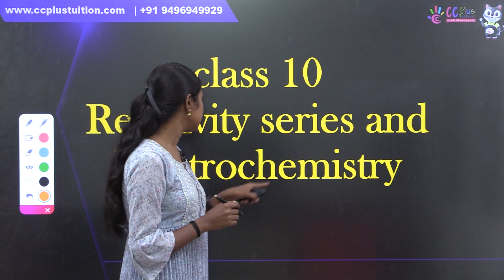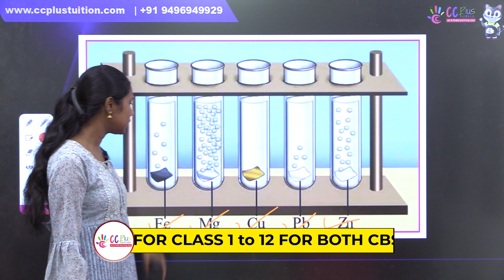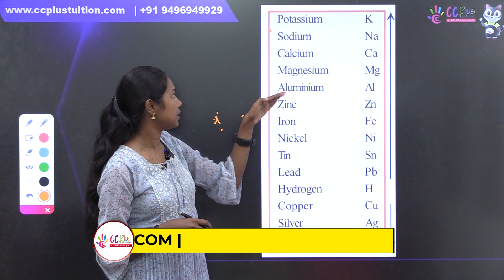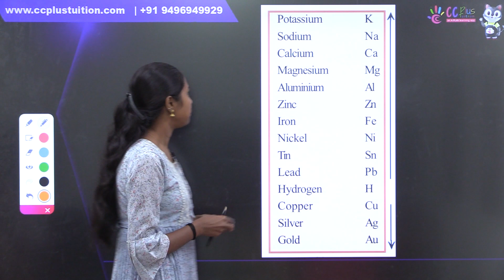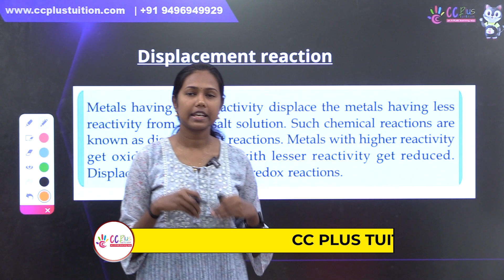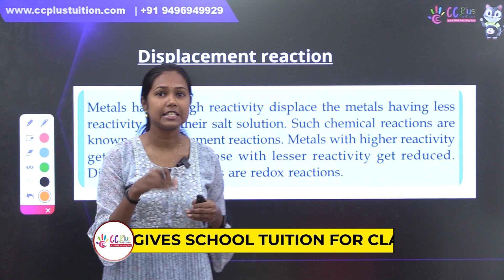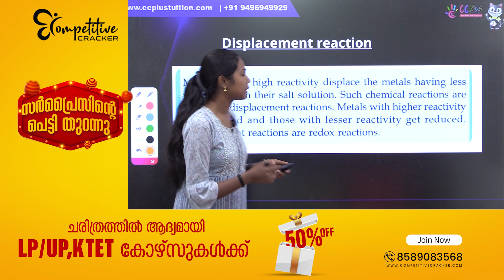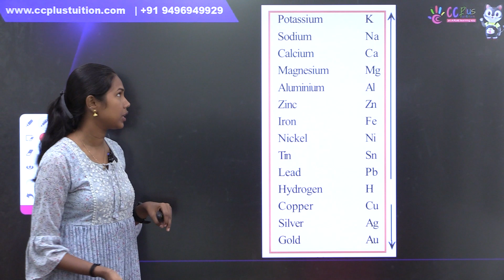SSLC Exam | Chemistry | Reactivity Series and Electrochemistry | CC Plus tuition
1 മുതൽ 10-ാം ക്ലാസ്സ് വരെയുള്ള കുട്ടികൾക്ക്👩‍👧‍👧 ഇനി പഠനം 👩🏻‍🏫 വളരെ എളുപ്പമാക്കാൻ അവരുടെ പാഠഭാഗവുമായി ബന്ധപ്പെട്ട് നിരവധി Activities, Exam base ചെയ്ത് question paper analysis📝 എല്ലാം ഉൾകൊള്ളിച്ച് ഓരോ ക്ലാസ്സ് ആയി പ്രത്യേകം Free Group-കൾ 🪀 ഒരുക്കുന്നു. കുട്ടികളിലെ ചിന്താശേഷി 🤔 വർദ്ധിപ്പിക്കാനും അവരുടെ പഠനം ഏറെ എളുപ്പമാക്കാനും  Free Group-ൽ Join ചെയ്യൂ...

* LSS/USS Training.